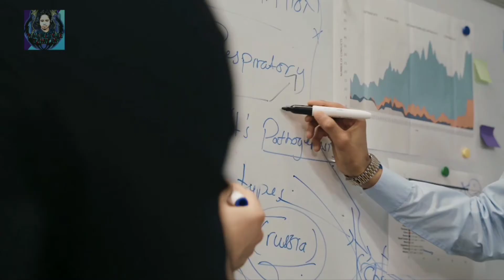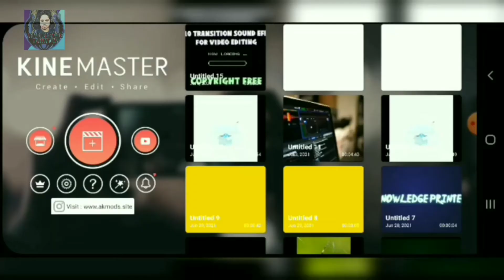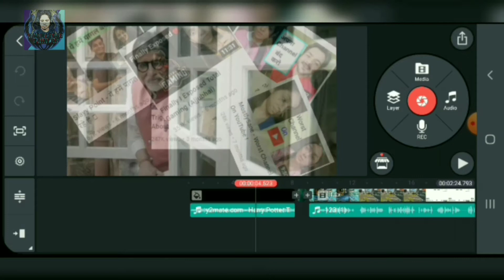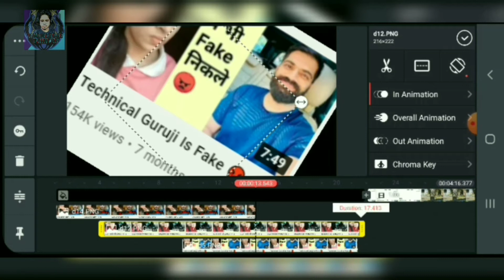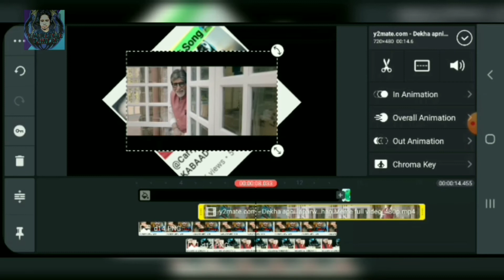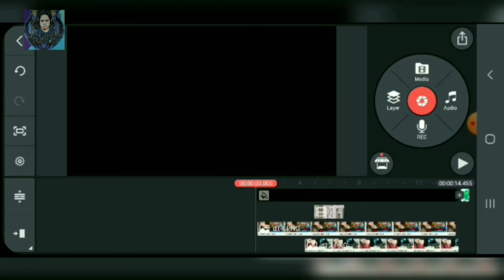Edit Your Video Like Carryminati | How to make Roast Video like TriggeredInsaan |Knowledge Printer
◈◈◈◈◈◈MUSIC USED◈◈◈◈◈◈◈
Crockpot NCS - @YoutubeMusicLibrary